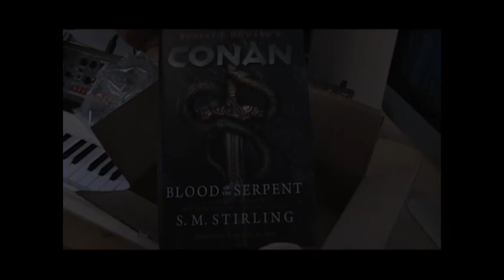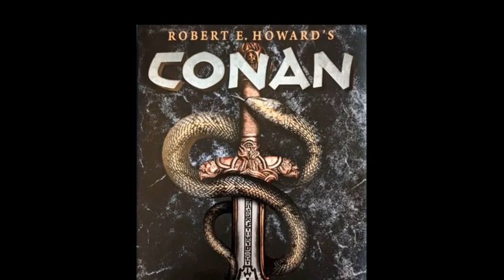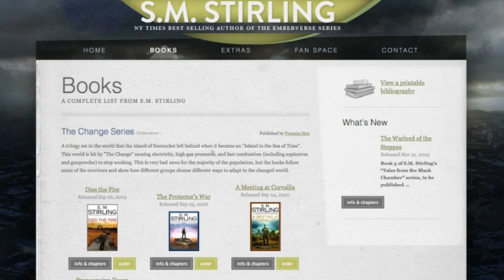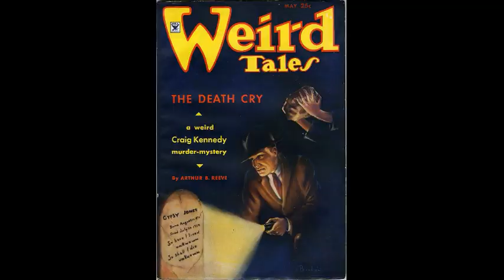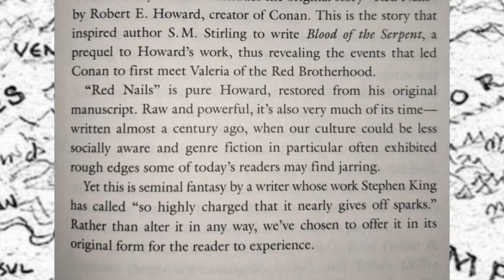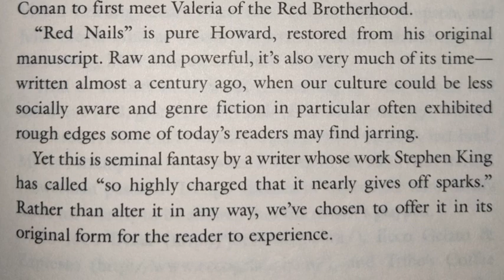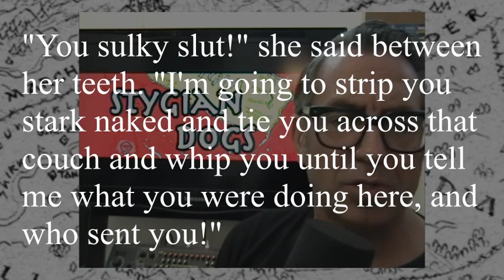Review of the new novel ‘Blood of the Serpent’ by S.M. Stirling, based on Robert E. Howard’s Conan.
Impressions of the novel ‘Blood of the Serpent’ by S.M. Stirling, based on “Robert E. Howard’s Conan”.  Published by Titan Books.

('Stygian Dogs' may earn money when readers purchase items via the above link.  It helps to support and grow our channel. Thanks!)

00:00 - Intro
00:20 - An Atlantean Tangent
01:34 - Thoughts on ‘Blood of the Serpent’ by S.M. Stirling
07:14 - Ruminations on Incantations and Afterwords